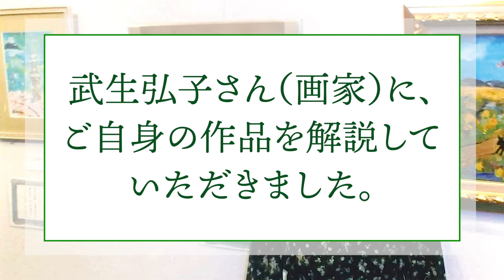Vlog【Tama Hito 29】武生 弘子 さん「日本の心の風景を魂を込めて描いていきたい」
武生 弘子 さん
「日本の心の風景を魂を込めて描いていきたい」

コミュニティ情報紙『もしもし』に掲載した記事の動画です。
『もしもしWEB』で記事もご覧いただけます。

もしもし編集部
1985年9月～東京の多摩ニュータウンを中心に、
コミュニティ情報紙『もしもし』を発行。
毎号約10万部、地域に住むスタッフがお届け⭐️

多摩ニュータウン エリア
（多摩市　八王子市　稲城市　町田市）で
☆求人　☆集客　☆PR　☆ポスティング
☆イベント告知 etc.
お考えの方は、
毎号約10万部発行の「もしもし」を

イベント情報など配信中！